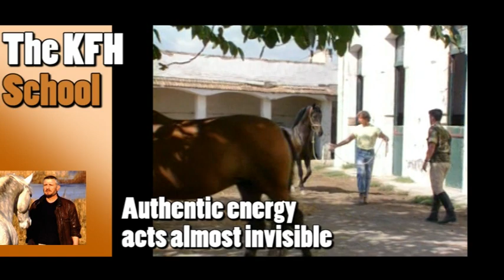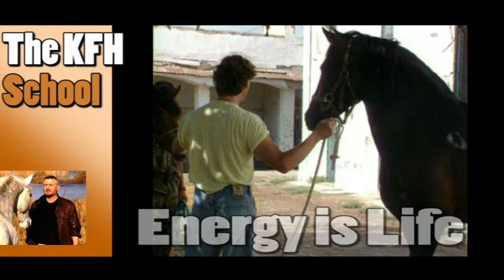Leading a Dangerous Stallion (PRE)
Gorgeous and dangerous PRE stallion led very close to a mare in heat.
This video describes important parts of the fundamental work of the horse therapist Klaus Ferdinand Hempfling. For a better and correct understanding and to avoid misunderstandings, it is important to connect the shown video with his background, which we are adding in the following lines:
Klaus Ferdinand Hempfling continues shaking up equestrians all over the world, with response in all fields like natural horsemanship, horse whispering, classical and freestyle dressage, equestrian sports, western riding, endurance and eventing. He is at the forefront of new ideas on working and interacting with horses and is known for amazing groundwork with breeding stallions, considering their special potential and necessities. He considers the horse's psyche and communicates via body language with these beautiful creatures. His first book, 'Dancing with Horses' met with overwhelming international success, especially in pleasure riding and natural riding.
One of his specialties is the work with difficult horses  he transforms dangerous, nervous, traumatized horses into cooperative companions. They recognize him as their leader, and become willing partners in groundwork and under saddle.
With a handful of known names like Monty Roberts and Pat Parelli (who are inspired by the work of Tom and Bill Dorrance, Ray Hunt, Buck Brannaman, John Lyons) KFH is influencing the natural equine handling at top level.  Also in the baroque dressage he is discussed along with names like Bent Branderup, Richard Hinrichs, Philippe Karl, Anja Beran, Sherry Ackermann and Nuno Oliveira.
Very important for Hempfling is in general to interact in all field as long as the activities accord to the horses nature. He is therefore also training and coaching horse-people from fields like show jumping, gymkhana, baroque and artistic dressage, driving, racing, working equitation, doma vaquera and garotcha. He has investigated most classical riding theories like Baucher, Gueriniere, Pluvinel, Steinbrecht and Xenophon.
KFH also talks about issues like join-up, round pen, bullfight with horses (rejoneador de toro, toreros, represented by Pablo Hermoso Mendoza, Leonardo Hernandez and Bohorquez), and barefoot riding, natural hoof care, bareback riding, rein-less and bridle-less riding. His own riding system Balanced Weight Riding starts with thorough groundwork and lunging at liberty, building up the potential for the exercises of the High School Dressage (Haute Ecole), like shoulder-in, Spanish walk, passage, piaffe, half-pass, flying change, which all origin in the horses natural movements and may be performed at completely loose reins, in contrast to English dressage (represented by names like Helgstrand and Grunsven), and the conventional classical dressage (represented at Cadre Noir, the Spanish Riding School in Vienna, Escola Portuguesa de Arte Equestre and the Royal Andalusian School of Equestrian Art).
Genetic changing in breeding, horse characters and horse types are also topics in KFHs repertoire, which he employs with all horses (What Horses Reveal). You will often find him with horses of baroque breeds like Lusitano (Alter Real), PRE, Lipizzan, Knapstrup, and Friesian but he is also very attached to the natural horse types like Arabian, Criollo, Welsh, Welsh Cob, Haflinger, Icelandic and Connemara. His approach is valid for all horses and everyone may feel at home in these authentic basics of Equus. In his courses therefore also riders and breeders from totally different styles are learning how to gain the friendship of their horses, often associated with breeds like Quarter, Thoroughbred, Pinto, Appaloosa, Mustang, Irish Cob, Paso Fino, Saddlebred and other horse types.
One may say that he is meanwhile one of the leading names in the issue animal and especially horse welfare, as well as wildlife, roots in nature and animal communication.
Hempflings professional background is in the fields communication, art, theatre, music, study of native people and cultures. He lives on a small island in the Danish Archipelago where he conducts exclusive courses for people from all corners of the world.